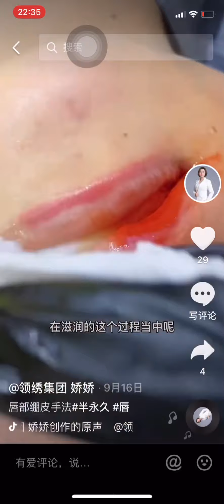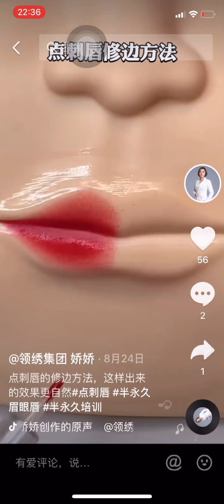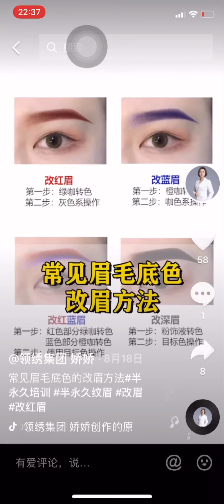(Môi) Kỹ thuật môi hạt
4/2/1 ( Cam,Đỏ, Make 27))